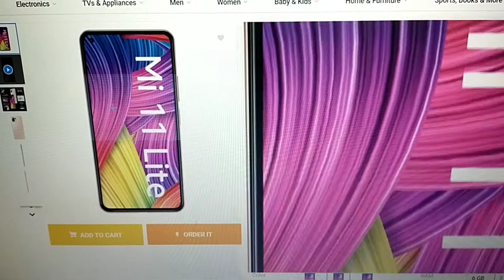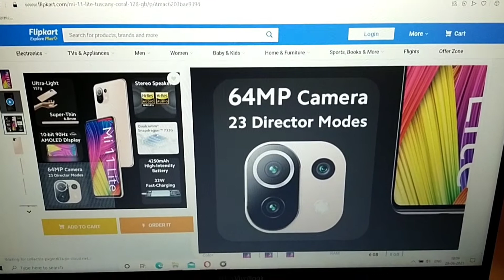Mi 11 Lite New Launch 2021